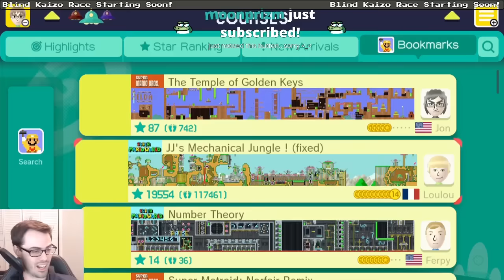Mario Maker - Aperture Gravity Labs, Mechanical Jungle, and Crazy Glitches! | Cool Levels #7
Sadly the glitch level was already deleted :(

Green fluorescent protein (or just google image search for GFP plants or GFP animals)

If you appreciate the editing in these videos, show support for my editor David by checking out his music

Come talk about mario, science, life, the universe, and everything on my discord channel